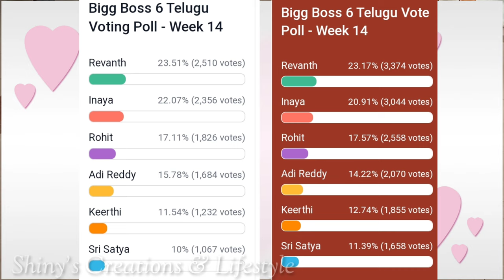రోహిత్ Vs ఇనాయా.... వెళ్ళేది ఎవరు..?